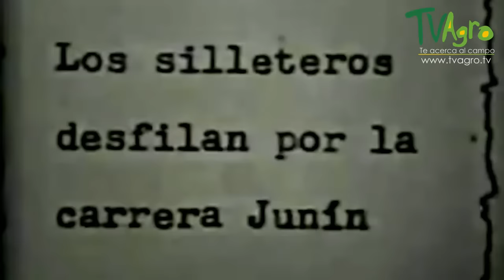La Importancia de las Flores Para los Campesinos de Santa Elena- TvAgro por Juan Gonzalo Angel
PROGRAMA: EL CULTO A LA FLOR 1
La flor es la estructura reproductiva característica de las plantas llamadas espermatofitas o fanerógamas. La función de una flor es producir semillas a través de la reproducción sexual. Para las plantas, las semillas son la próxima generación, y sirven como el principal medio a través del cual las especies se perpetúan y se propagan.

Todas las espermatofitas poseen flores que producirán semillas, pero la organización interna de la flor es muy diferente en los dos principales grupos de espermatofitas: las gimnospermas vivientes y las angiospermas. Las gimnospermas pueden poseer flores que se reúnen en estróbilos, o bien la misma flor puede ser un estróbilo de hojas fértiles.nota 1 En cambio, una flor típica de angiosperma está compuesta por cuatro tipos de hojas estructural y fisiológicamente modificadas para producir y proteger los gametos. Tales hojas modificadas o antófilos son los sépalos, pétalos, estambres y carpelos.1 Además, en las angiospermas la flor da origen, tras la fertilización y por transformación de algunas de sus partes, a un fruto que contiene las semillas.2

El grupo de las angiospermas, con más de 250.000 especies, es un linaje evolutivamente exitoso que conforma la mayor parte de la flora terrestre existente. La flor de angiosperma es el carácter definitorio del grupo y es, probablemente, un factor clave en su éxito evolutivo. Es una estructura compleja, cuyo plan organizacional está conservado en casi todos los miembros del grupo, si bien presenta una tremenda diversidad en la morfología y fisiología de todas y cada una de las piezas que la componen. La base genética y adaptativa de tal diversidad está comenzando a comprenderse en profundidad,3 así como también su origen, que data del Cretácico inferior, y su posterior evolución en estrecha interrelación con los animales que se encargan de transportar los gametos.

Con independencia de los aspectos señalados, la flor es un objeto importante para los seres humanos. A través de la historia y de las diferentes culturas, la flor siempre ha tenido un lugar en las sociedades humanas, ya sea por su belleza intrínseca o por su simbolismo. De hecho, cultivamos especies para que nos provean flores desde hace más de 5.000 años y, actualmente, ese arte se ha transformado en una industria en continua expansión: la floricultura.